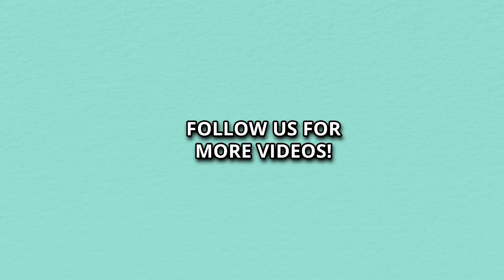Skittles and sour patch kids banned in California